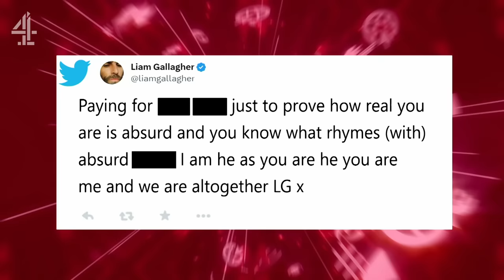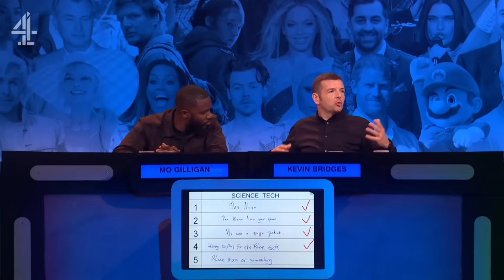Kevin Bridges And Richard Ayoade DESTROY Jimmy Carr | Big Fat Quiz of the Year 2023 | Channel 4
Jimmy Carr can dish it, but how well can he take it? In The Big Fat Quiz of 2023, the contestants decide it's Jimmy whose actions are up for questioning.

Featuring Richard Ayoade, Mel Giedroyc, Rosie Jones, Katherine Ryan, Mo Gilligan and Kevin Bridges.

Jimmy Carr hosts the Big Fat comedy panel shows and has us questioning everything.